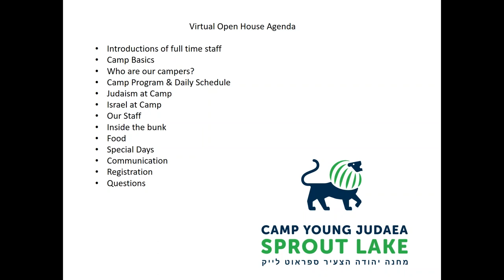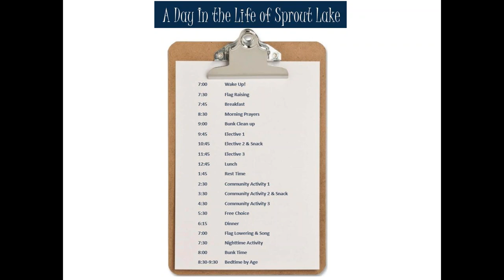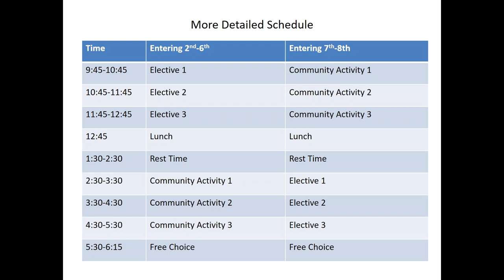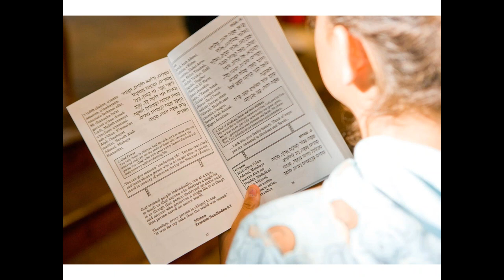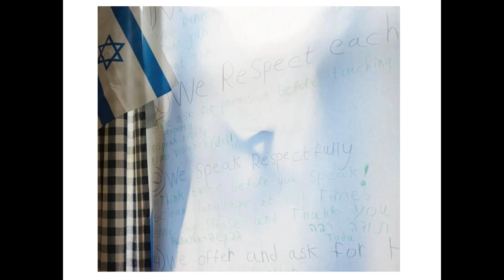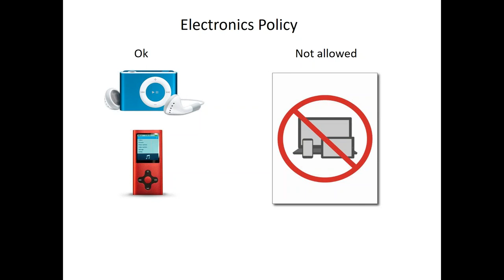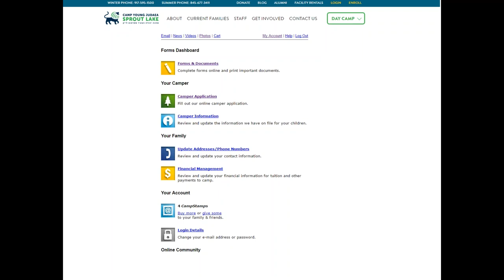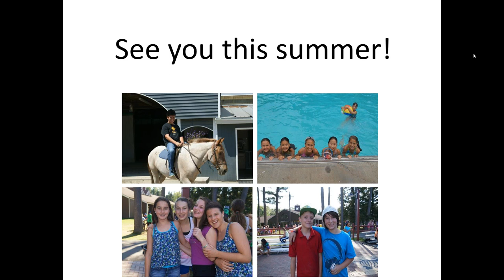Camp Sprout Lake Virtual Open House 10/25